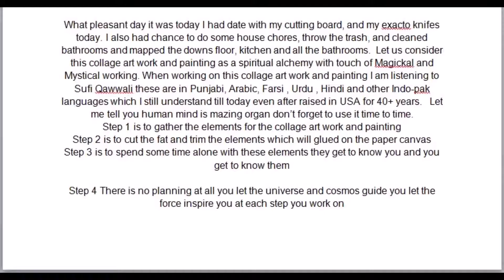Phase Two Pathar Pooje Kahe Zamana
Hello
My fellow Magickal, Mystical and Spiritual brothers and sisters.
After all show must go on right!
Visual Artist are neither alone or bored at all.
We always find time to work on our new piece of art work and project.
This collage art work mix media painting will follow certain principles of Sufi tradition of visual alchemy indo-pak musical instruments have different tones compare to western musical instruments.  This music will let you travel and put you into different zone . You will either get zone in or zoned out from the mundane materialistic world. When it comes to musical alchemy it will take you to place where magickal, mystical and spiritual meet together like in perfect harmony of the sound.  Which word, which letter, which phrase, which statement and which poem or poetry inspires you at that moment is like Magick on your paper canvas. Collage composing, layout and design will flow its own natural course guided by inner principle of the sound and music you are hearing and listening at that time and moment.
So be it! So mote it be!
Till next time
Be Safe and Take care of yourself